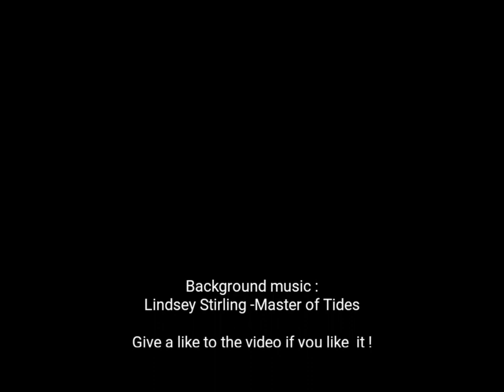Lindsey Stirling - Master of Tides (Music Video)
Put together & edit by Sublime hurdle 1542

Soundtrack :
Lindsey Stirling - Master of Tides